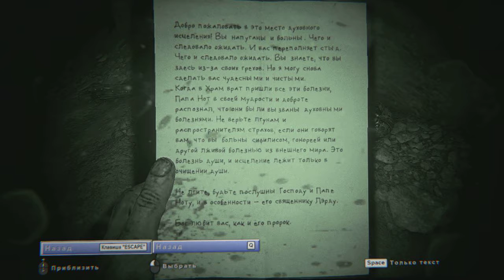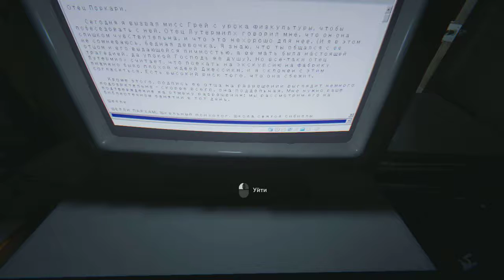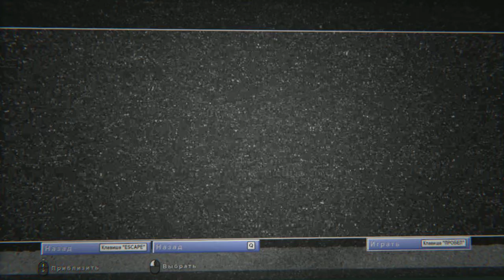Прохождение Outlast 2 часть 6 Деревня пораженных